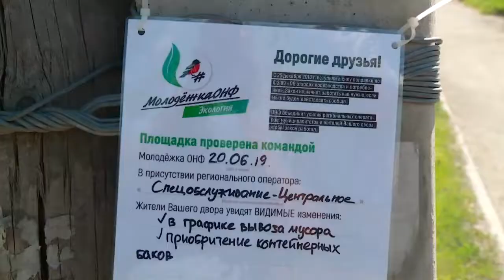"На жалобы горожан в Бийск приехали активисты ОНФ" (Будни, 20.06.19г., Бийское телевидение)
В Бийск приехали активисты Общероссийского народного фронта. Поводом стали жалобы горожан на "горячую линию".